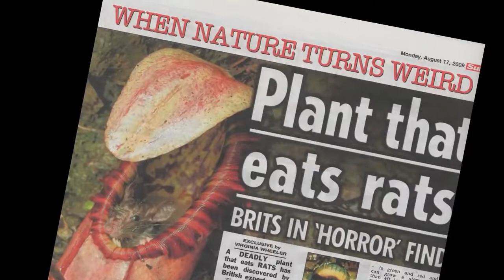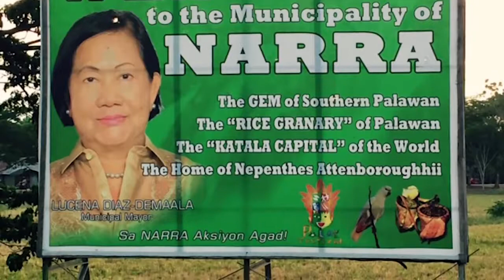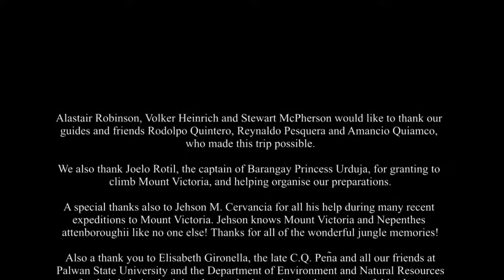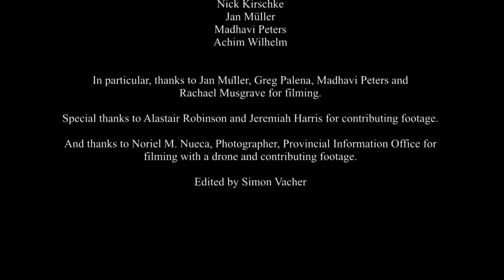Stewart McPherson and the Nepenthes attenboroughii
A non-broadcast documentary (made just for fun) recounting the discovery of Nepenthes attenboroughii - one of the largest carnivorous pitcher plants yet discovered. In 2007, Alastair Robinson,.

This wonderful presentation was given at the Australasian Carnivorous Plant Society by Stewart McPherson to mark the 10th anniversary of the discovery of Nepenthes attenboroughii. Stewart's.

A non-broadcast documentary (made just for fun) filmed during a 2010 expedition led by Stewart McPherson in search of new species of carnivorous pitcher plants (Nepenthes). In this 23 minute.